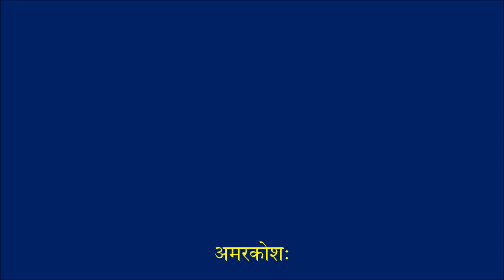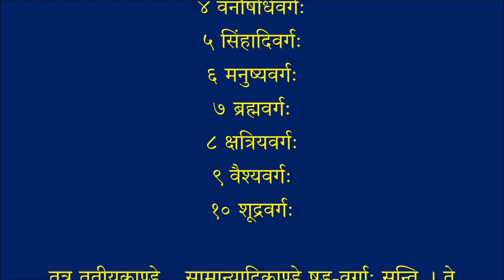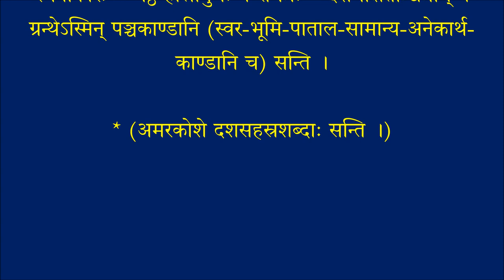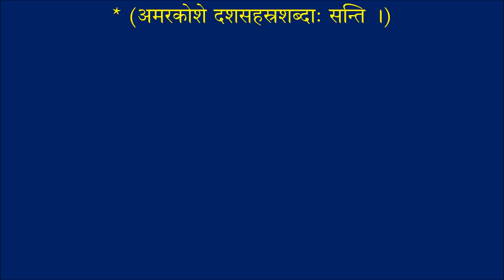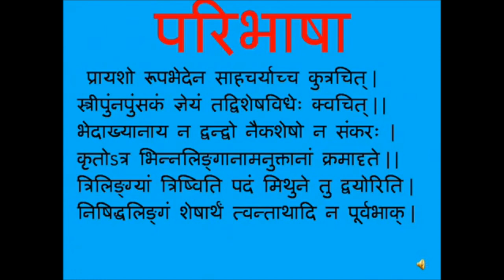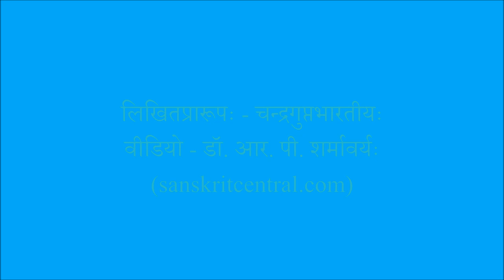अमरकोशः _ AMARKOSH _ Chandragupta Bhartiya